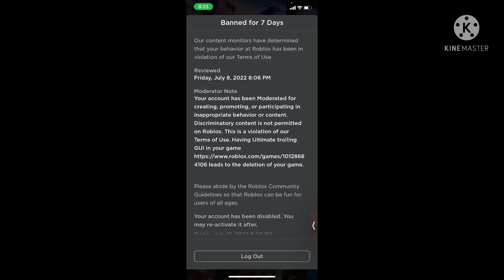I wasnt able to announce so…